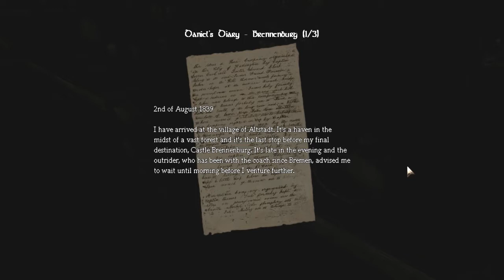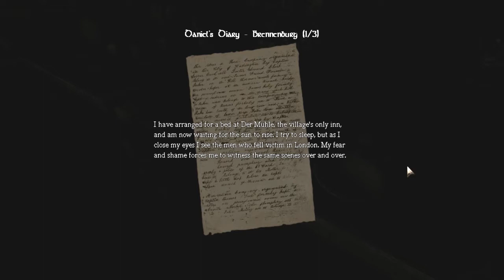Let's play Amnesia :15: Cooking random objects in Acid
Cooking Mama: The dark descent.